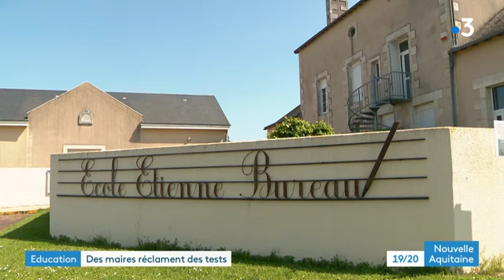Michel Bigeau, maire de Valdivienne (86), démissionne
C'est symboliquement que Michel Bigeau, maire de Valdivienne (86), démissionne. Ainsi, il souhaite marquer sa colère face au refus de l'ARS (Agence Régionale de Santé) de pratiquer des tests sur le personnel de l'école de sa commune. Il demandait une trentaine de tests pour rassurer les familles.